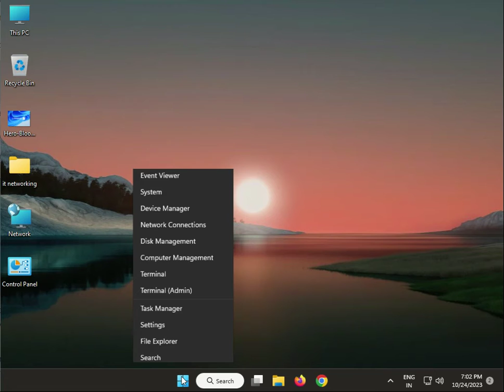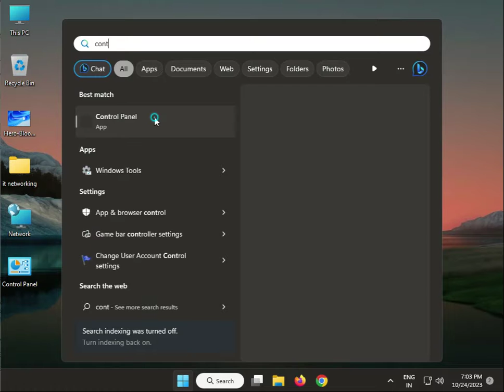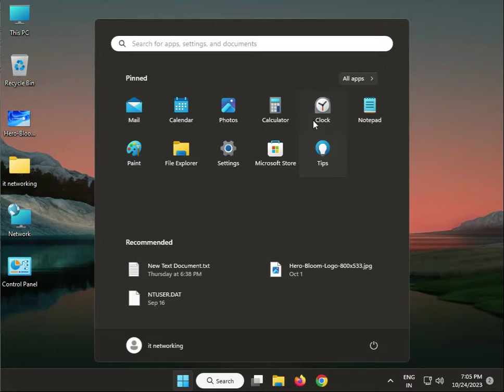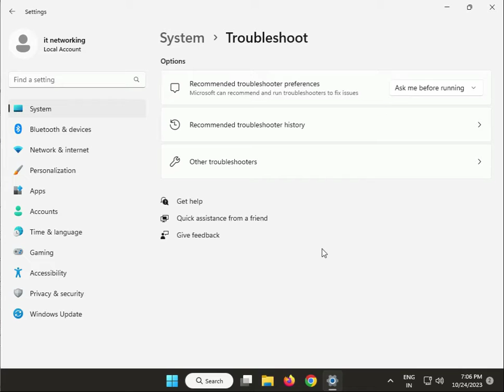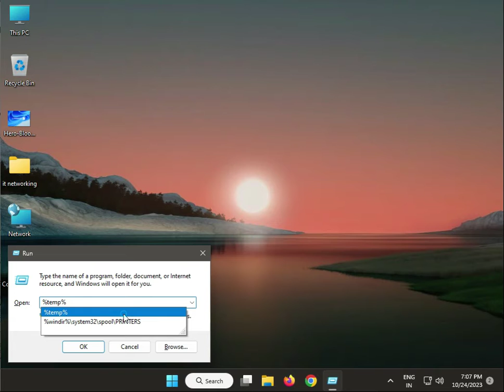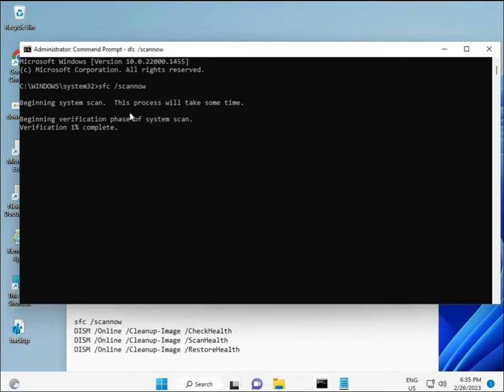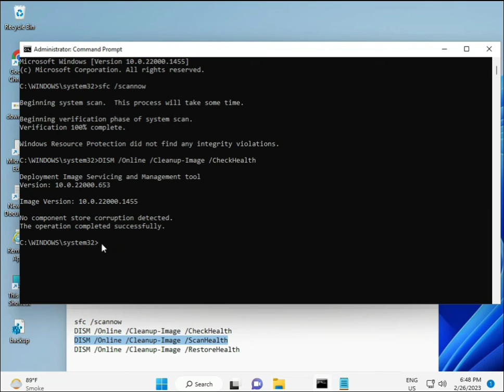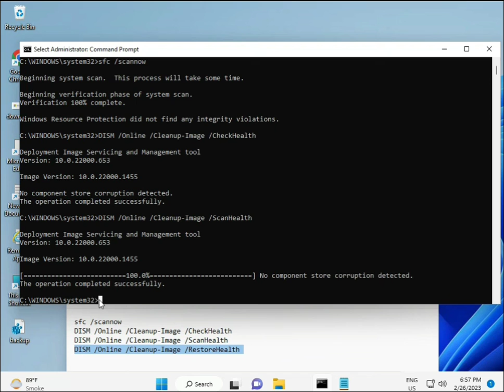How to Fix Bluetooth missing Power Management tab in Windows 11 or 10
sfc /scannow